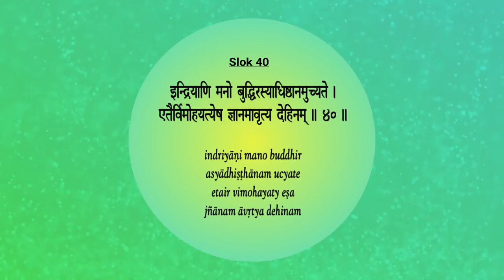Chapter 3 Slok 40 | Sitting places of lust | Chant Hare Krishna | BhagavadGitaRecitation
This channel has been created for the benefit of people and encouraging motivating inspiring all to read Srimad Bhagavad Gita. Reading from the book Bhagavad Gita As It Is written by His Divine Grace Bhaktivedanta Swami Prabhupada, Founder-Acharya of the International Society for Krishna Consciousness…

Lecture given by Vina Vadini devi dasi, disciple of Sri Srimad Radha Govind Das Goswami Maharaj.

Special Thanks to ISKCON devotees for sharing their beautiful deities
photos for making of these videos